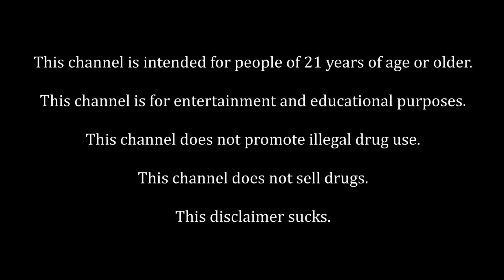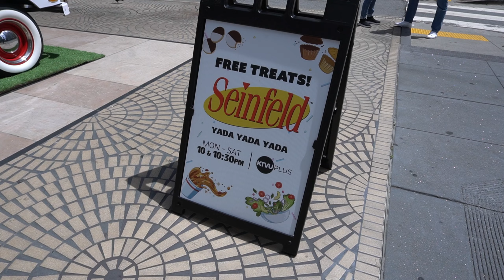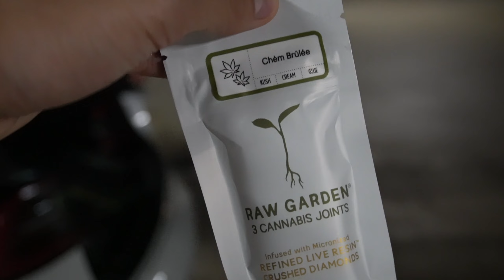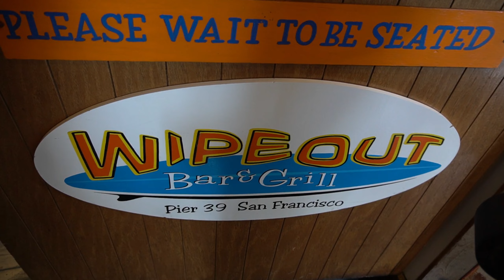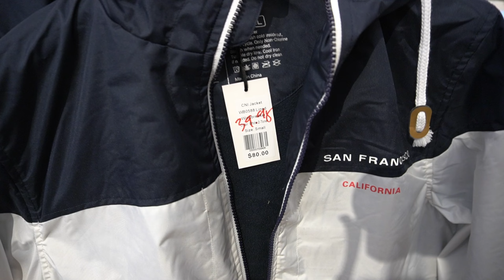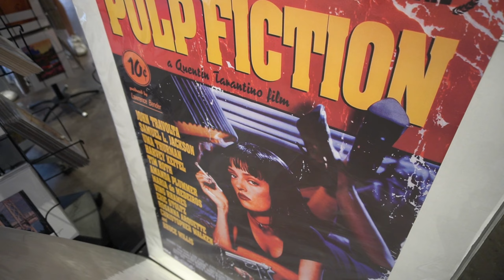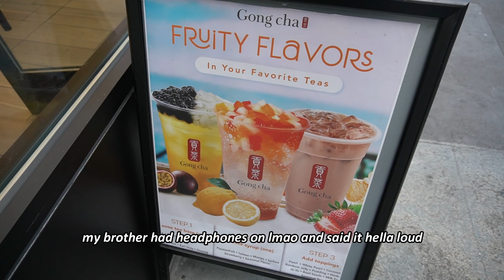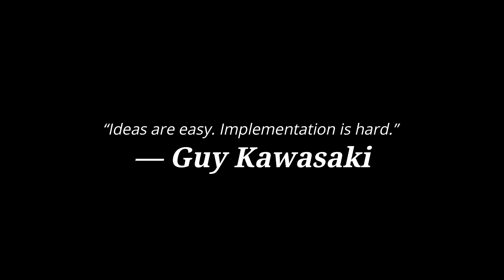EXPLORING THE BAY AREA WHILE HIGH pt.23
Enjoying our time in San Francisco for this vlog! Had a chance to see what the Seinfeld Food Truck was all about and got some free snacks. Stopped by Fisherman's Wharf as well to eat and enjoy the sights! Not too much of an eventful day in this vlog but I still hope you enjoy it nonetheless!

The camera I use: